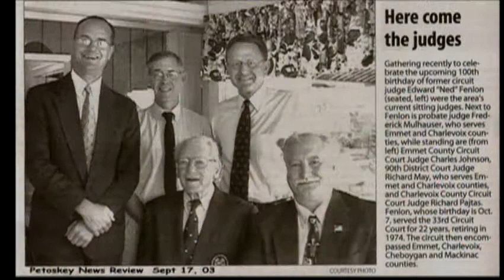Ned Fenlon, 2005 GRCC Distinguished Alumnus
In 2005, former state legislator, judge and GRCC alumnus Ned Fenlon reflected on his experiences at Grand Rapids Community College.
Ned passed away Sunday, September 16th, 2010.  He was 106 years old.